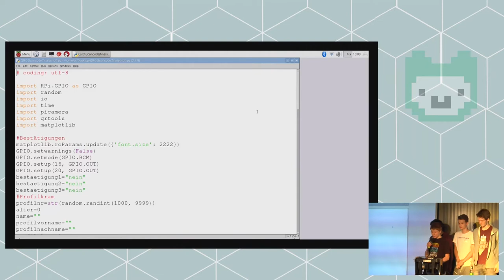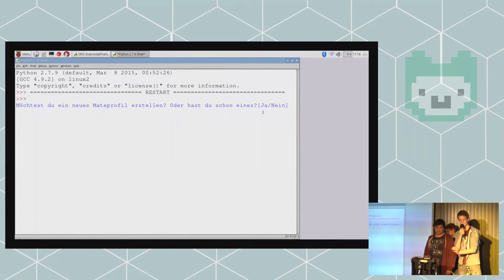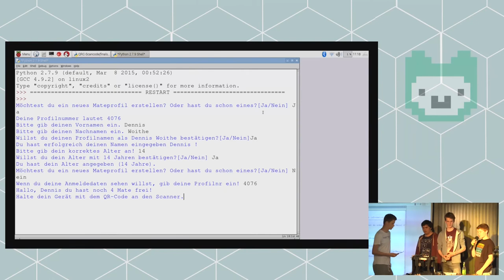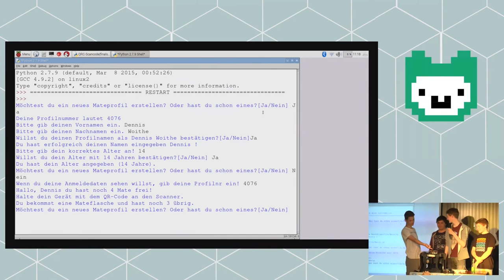Matemat | Jugend hackt Hamburg 2016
Der Matemat soll die Matevergabe für Mentor*innen vereinfachen. Von Malte, Tim, Dennis und Jan Moritz.